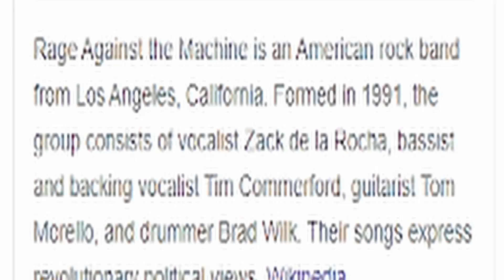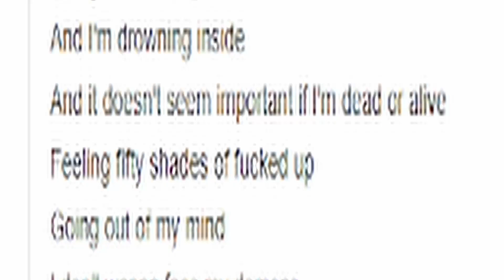Greek Metalhead Reacts To Tom Morello - Let's Get The Party Started (ft. Bring Me The Horizon)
The "Indo Cover Project" (ICP) is live and you can be part of it

00:00 Intro
02:23 Reaction
07:57 Thoughts on the song and OUTRO

My Setup!

Send me anything you'd like here:
Constantinos Demetriou
IKI PAREIKALAVIMO
KAUNAS 21
47001 Kaunas